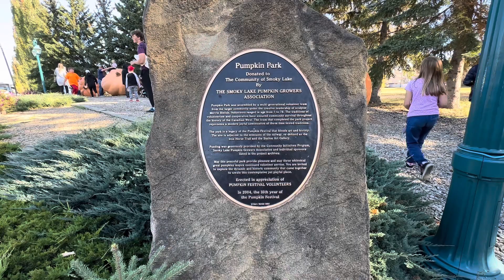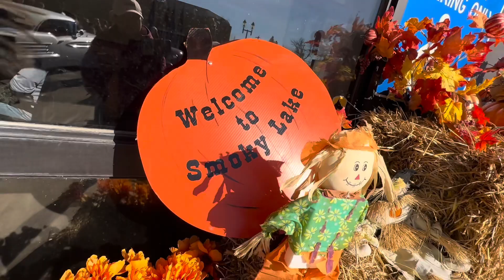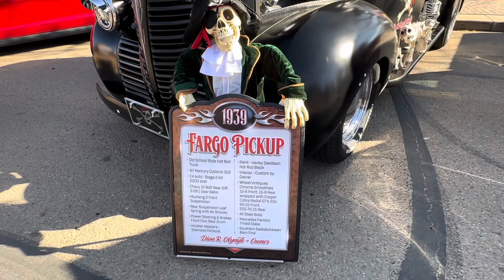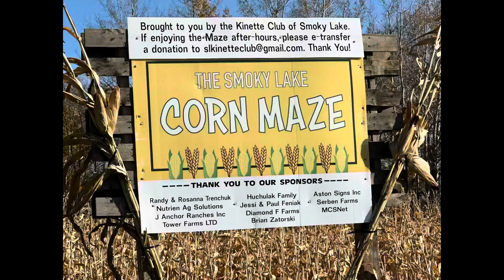Pumpkin Capital Of Alberta Smoky Lake To Corn Maze(1072023)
Exploring Alberta alberta canada making memories